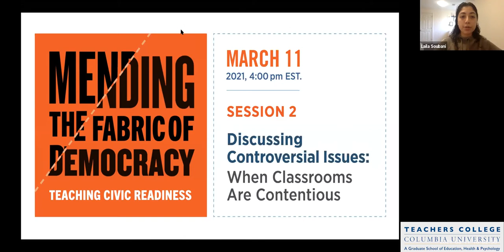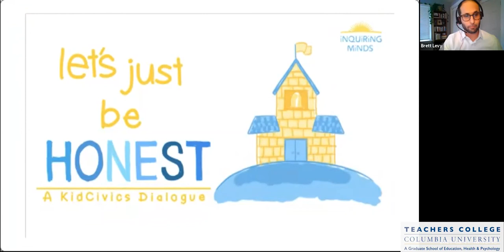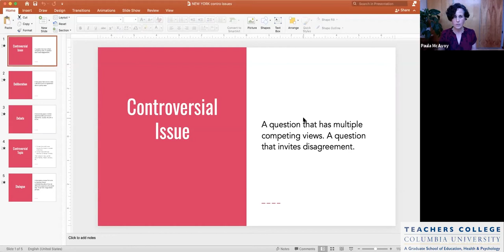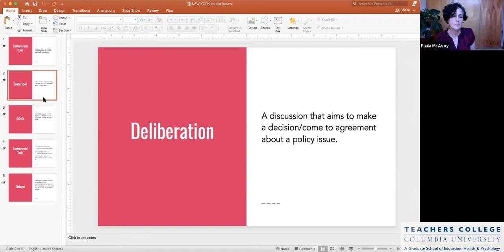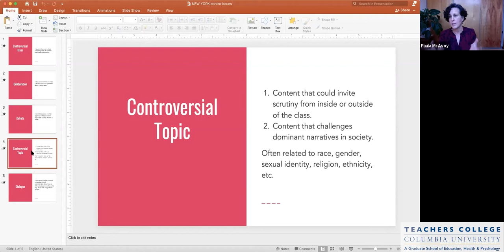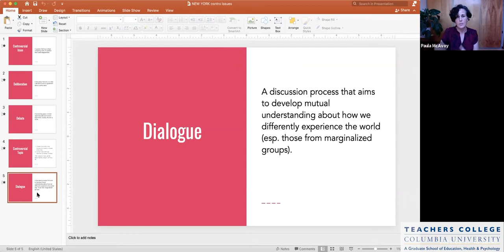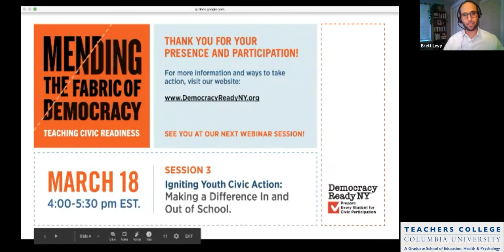Session 2: Discussing Controversial Issues: When Classrooms Are Contentious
To be prepared for civic life, students must learn to engage in productive conversations with people who hold positions different from their own. In this era of political polarization, teaching controversial issues is both more important and more difficult than ever. This webinar will explore the challenges of taking on contentious current issues in the classroom—including educators’ fear of pushback from parents and administrators. Panelists will discuss promising strategies to ensure teachers are prepared and supported in all schools and districts. And they will consider actions parents, students, educators, and policymakers can take to ensure these important civic learning opportunities are available to all New York students.